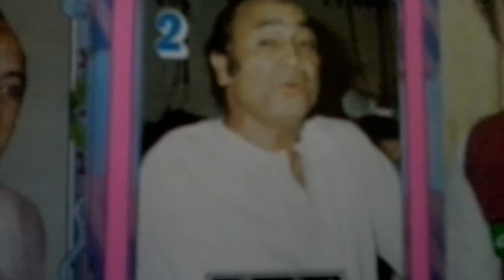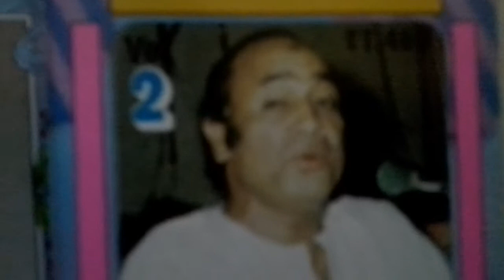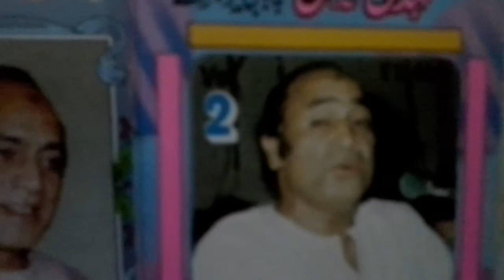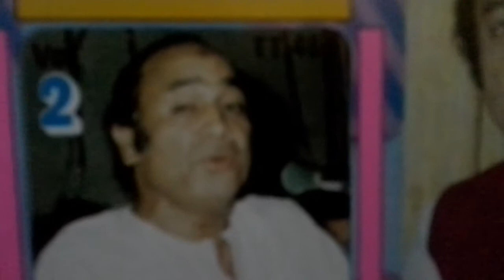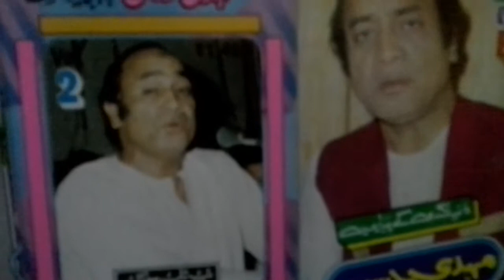so baras ki zindagi mein ek سو برس کی زندگی Mehdi Hassan 1971 awarded song ترانہء انسانیتRARE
A TRIBUTE TO THE

 EVER MELODIOUS  MEHDI HASSAN    MOVIE  INSAAF AUR QANOON

    سال 1971

   فلم  انصاف اور قانون

   میوزک ڈائریکٹر     ایم   اشرف

      شاعر       شباب کیرانوی

آواز  شہنشاہ  موسیقی   و استاد من

مہدی حسن

   سدا بہار آواز

ORIGIONAL VOICE VERSION

RADIO GRAMOPHONIC N MICROPHONIC

PRESENTATION

RE RECORDED N RE MASTERED

UPLODED N RELEASED ON YOU TUBE

DEDICATED TO ALL FINE ARTS LOVERS

SUGGESTIONS N SUBSCRIPTIONS R WELCOME

HIGHLY  MORAL ANTHUM ,!